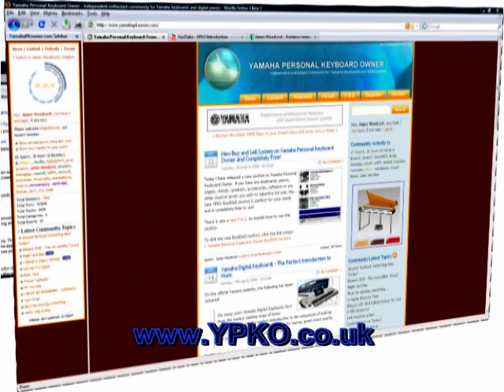YPKO Video Introduction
Video introduction to be used on future video features